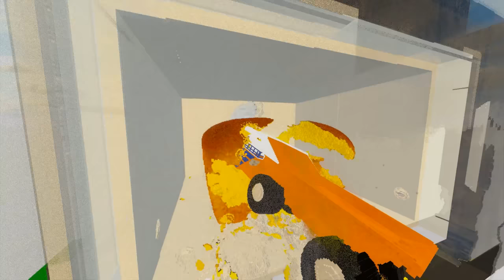Explosive Showdown: Alphabet Lore Car & Big/Small Cars vs Microwave Oven in Teardown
Get ready for an explosive showdown as the Alphabet Lore Car and Big/Small Cars take on the mighty Microwave Oven in Teardown! Watch as these vehicles face off against the powerful heat and force of the microwave. Who will come out on top in this epic battle? Find out now!